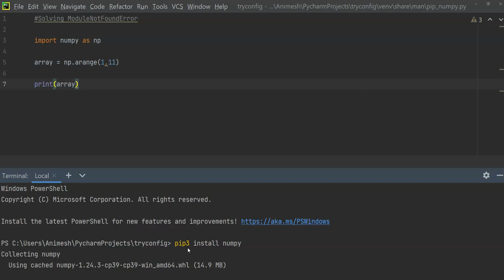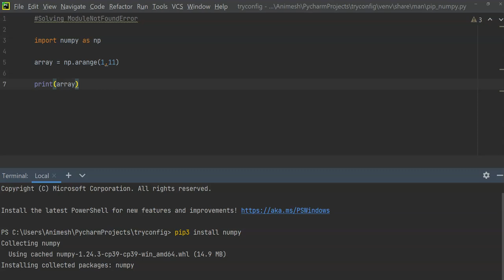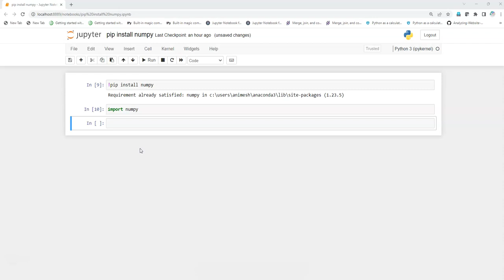Module Not Found Error : No module named 'numpy' in python | pycharm | jupyter notebook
In this video, learn how to solve Module not found errors in Python. No module named numpy is solved here.